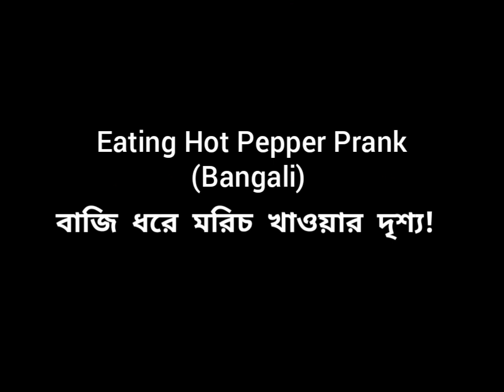Eating Hot Pepper Prank new(Bangali)|বাজি ধরে মরিচ খাওয়ার দৃশ্য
Sylheti- Eating Hot Pepper Prank new(Bangali)|বাজি ধরে মরিচ খাওয়ার দৃশ্য | Sylhet, Bangladesh 2020